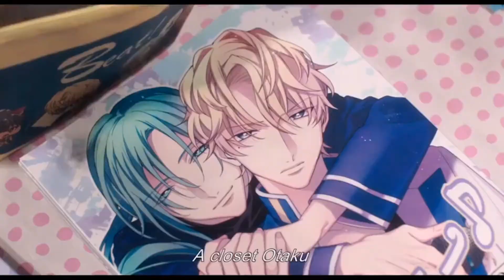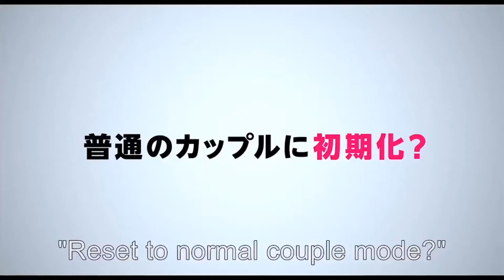Anime News: Conventions Canceled, Tons of Anime, and GOOD Live-Action Adaptations?!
Hey my anime people! I ended up getting this video out a little late but had so much fun putting it together and hope you enjoy it.

I also decided to link some sources in the description for lists of the canceled anime conventions and for Gigguk's video. Definitely check them out if your interested!